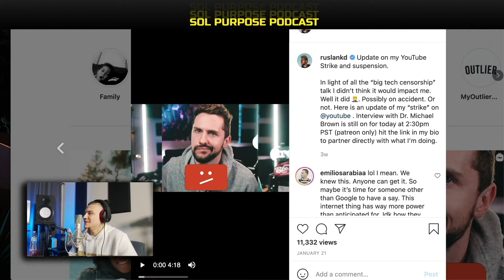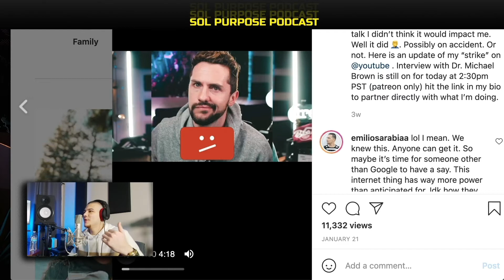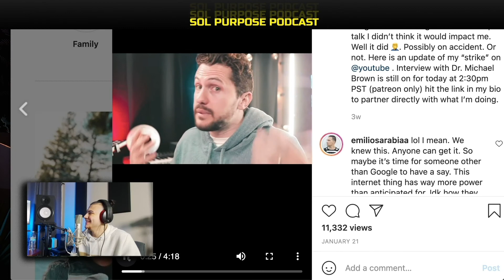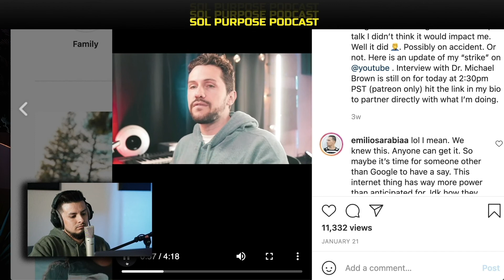Ruslan Canceled by YouTube? Toxic Culture (Community Strike)